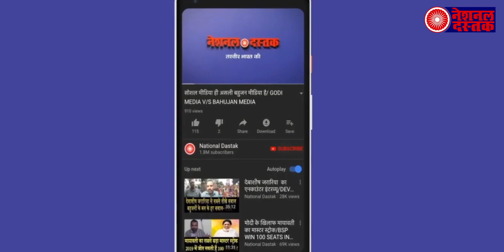“मेरी जाति जानने के बाद एक फंक्शन में मुझसे प्लेट धोने के लिए कहा गया”